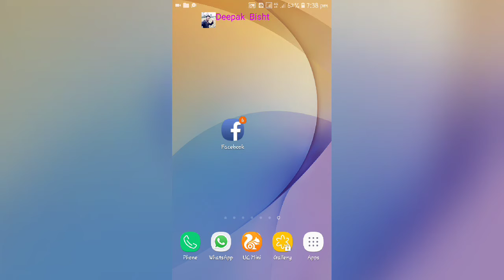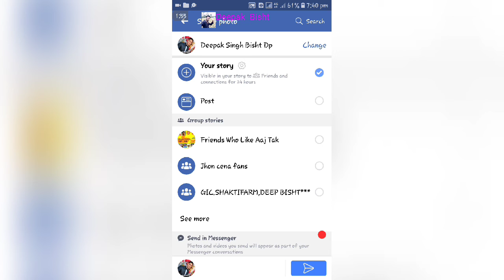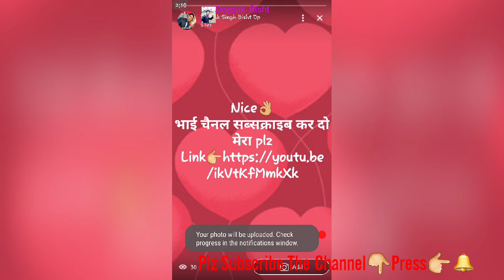facebook stutes WhatsApp की तरह Facebook पर भी अपना स्टेटस लगाएं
Apply Stutes in Facebook
How to make facebook stutes WhatsApp की तरह Facebook पर भी अपना स्टेटस लगाएं